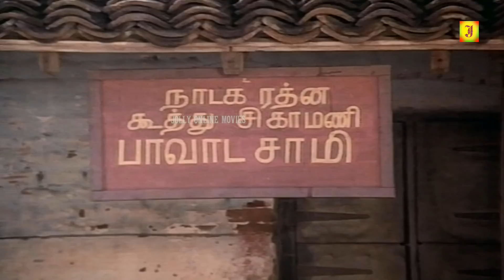வயிறு வலிக்க சிரிக்கணுமா இந்த காமெடி யை பாருங்கள் !! Goundamani Senthil :: Funny Video